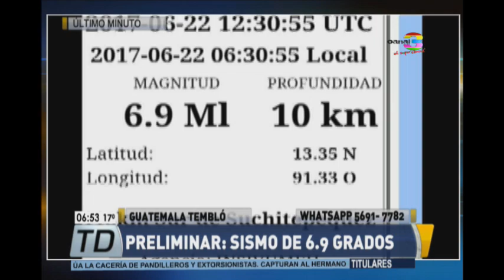Informan sobre situación en Suchitepéquez tras fuerte sismo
Nuestro colaborador en Suchitepéquez nos informa cómo vivieron las personas el sismo que acaba de azotar el país y brinda recomendaciones específicas. El epicentro se registró en las costas de Suchitepéquez